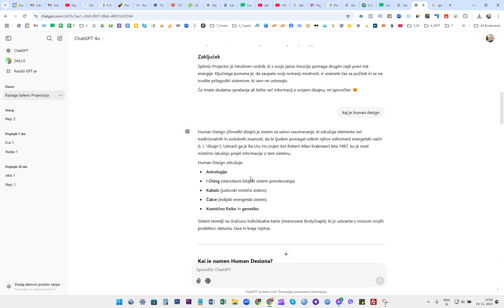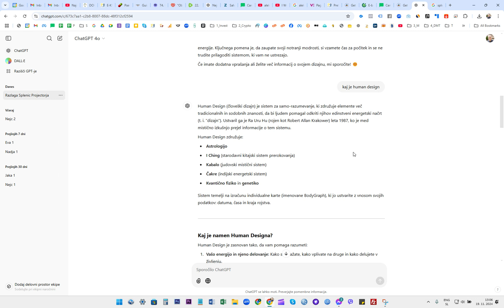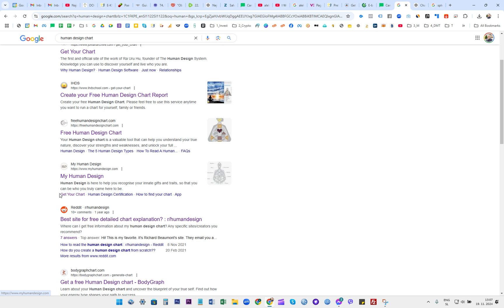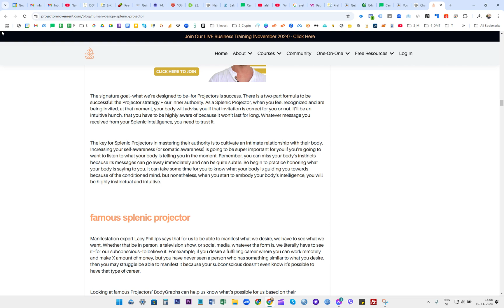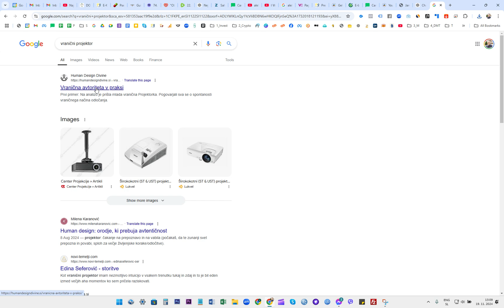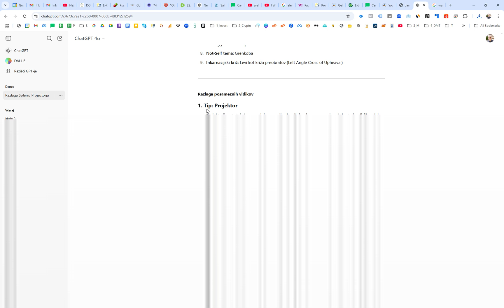Kako do svoje Human Design karte oz. profila?